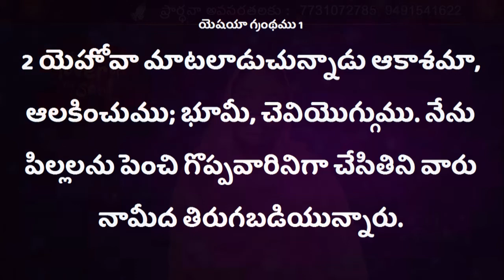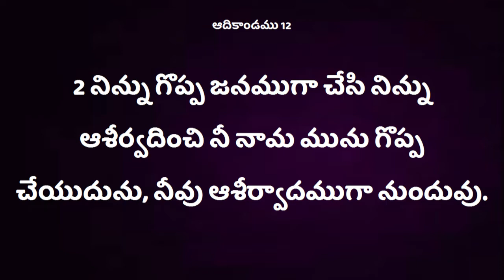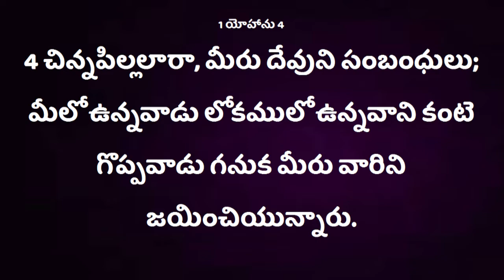Deevena Sandesalu # Sister Valli Pushpa Garu